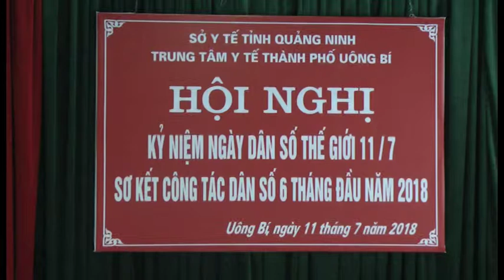Trung tâm Y tế thành phố: Kỷ niệm ngày dân số thế giới 11-7